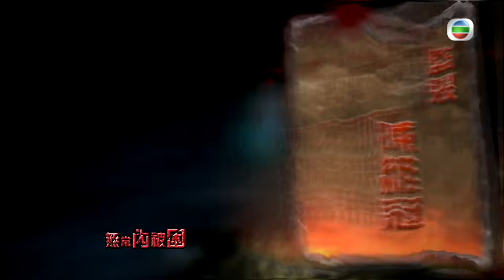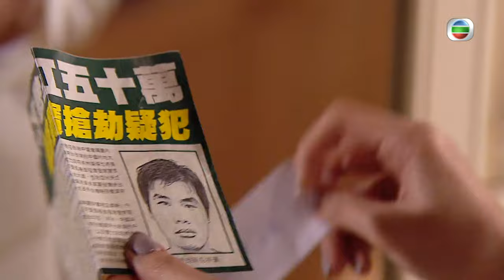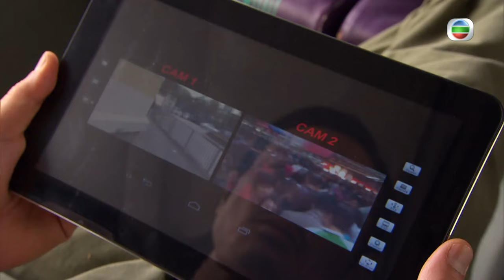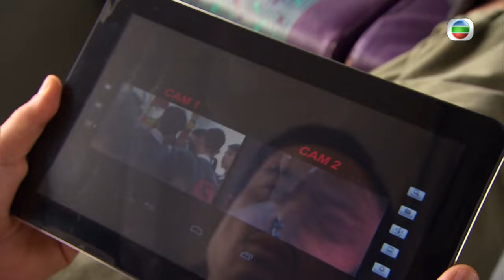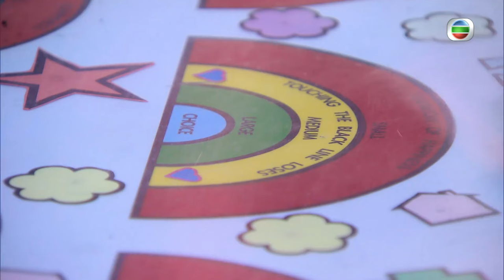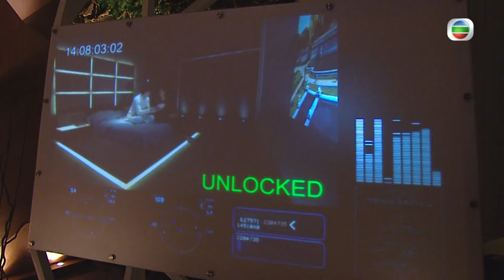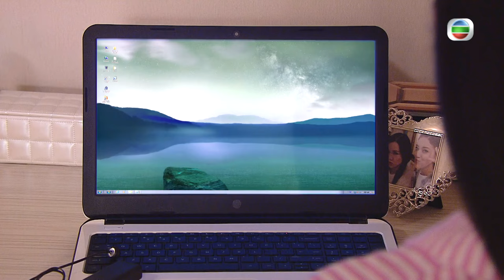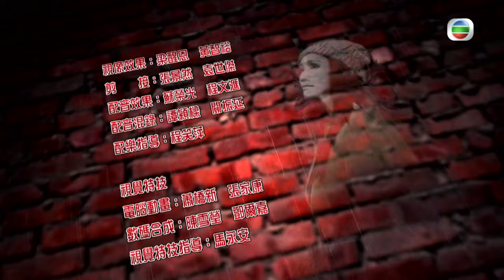[Eng Sub] | TVB Horror Drama | Blue Veins 殭 12/33| Kevin Cheng Kay Tse Grace Chan | 2016